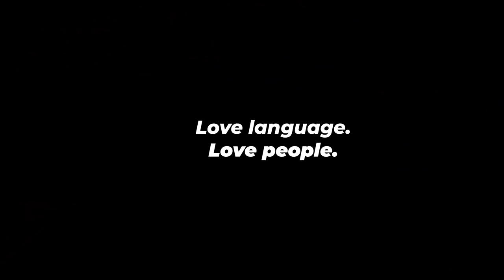Guy Orders in Perfect Spanish (Mexican Street Food)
The other day I went to some Mexican street food stands and ordered food in fluent Spanish. It was really fun to see the street food vendors reactions to my Mexican Spanish and accent. The guy even said I was like Canelo, the amazing Mexican boxer from Guadalajara! (He has a light skin tone like myself) That was a funny and kind comment. This was also the first time I've ever tried "tacos de canasta", a dish which originates from a small pueblo near Mexico City. They were delicious!